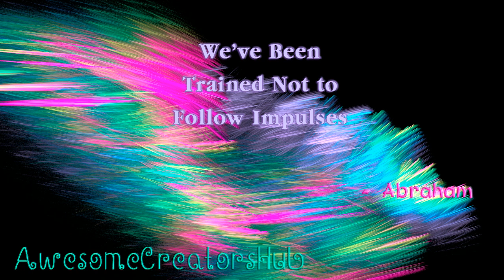Abraham Hicks: We've Been Trained Not to Follow Impulses